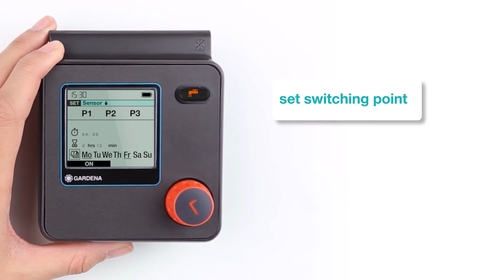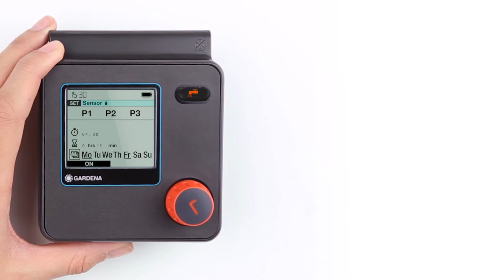Gardena Moisture Sensor 1867 20 Video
Gardena Moisture sensor to Vary the watering from any Gardena Timer , full range available